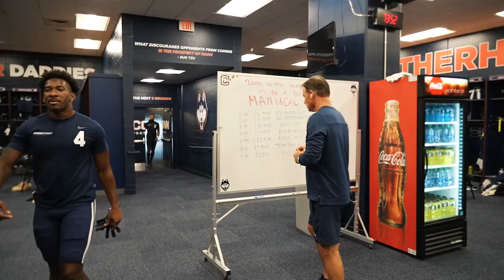UConn Football Week 1 vs. CCSU Mini Movie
Get a behind-the-scenes look at UConn footballs's 28-3 home opener victory over Central Connecticut State on Saturday, September 3 at Pratt & Whitney Stadium at Rentschler Field.